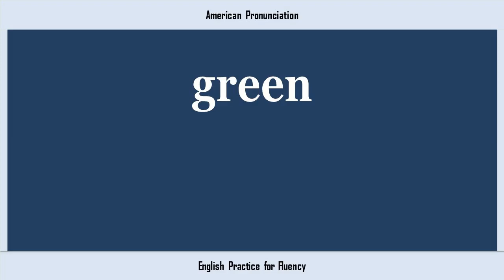green, How to Say or Pronounce GREEN in American, British, Australian English